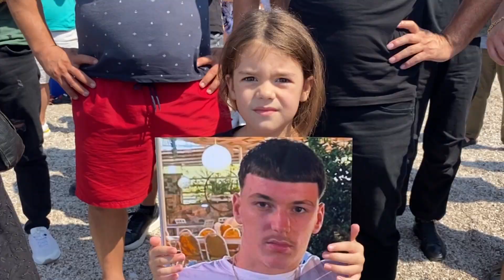Hedhin lule në det/ Familjarët e 16-vjeçarit që vdiq pasi u përplas me Jet-Ski kërkojnë drejtësi